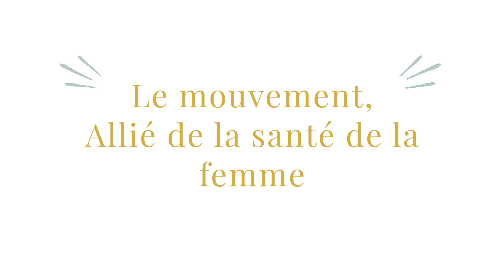Révélez votre danseuse intérieure - Movement Medicine - avec Solange Brelot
Amandine participe à une séance de movement medicine avec Solange Brelot.

Solange Brelot est enseignante en movement medicine. Elle propose des accompagnements à Aix-en-Provence et Marseille.

✨ Si tu es entrepreneur averti, tu peux rejoindre la formation offerte LEADER.
5 jours pour attirer tes clients d'âme et diriger une entreprise prospère.
Incarner ton leadership - Magnétiser ton offre - Bien déléguer - Augmenter ta visibilité - Pérenniser ton modèle économique
Pour chaque module, tu as 10 minutes d’enseignement, 10 minutes de pratique énergétique, 10 minutes d’auto-coaching.

 ✨ Si tu es entrepreneur débutant, tu peux télécharger la Masterclass « les 10 muscles de l’entrepreneur(e) de cœur ».

✨ Rejoins le café entrepreneur ! Un RDV mensuel offert par Les Terres d'Alma.
Une occasion unique de nous rencontrer et de s'élever ensemble !

✨ Podcast "Journal d'une CEO Spirituelle & guests"
Le podcast pour les entrepreneur.es & leaders et leadeuses dirigeant.es qui ont envie de diriger une entreprise prospère, harmonieuse & de kiffer leur life.
Et bien évidemment, dans un équilibre des dimensions féminines & masculines.

✨ Découvre le Mastermind SHINE
Une aventure entrepreneuriale et humaine de 6 mois dans un collectif puissant pour :
* Attirer tes clients d'âme
* Incarner un nouveau monde
* Diriger une entreprise prospère

✨ Accompagnement 1 :1
Un accompagnement sur mesure pour les entrepreneur.es conscient.es et prospères.
Je t’accompagne sur 3 piliers
Coaching - Mentorat – Formation